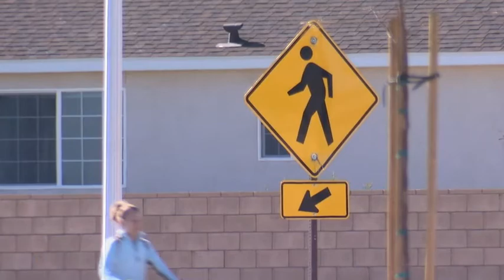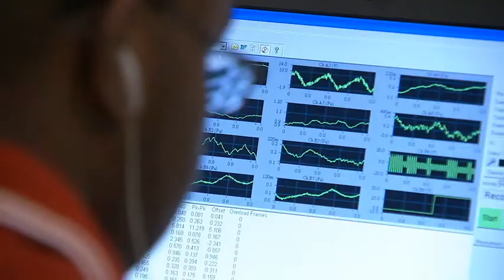NASA African-American History Month Profile- Larry Cliatt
Larry Cliatt is an Aerospace Engineer at Dryden Flight Research Center. He was the principal investigator for the Waveforms and Sonic boom Perception and Response, or WSPR, project at Dryden that was designed to help researchers understand how individuals and communities react to low-noise sonic booms. He has also been involved in a number of other aeronautics research projects during his time at Dryden.